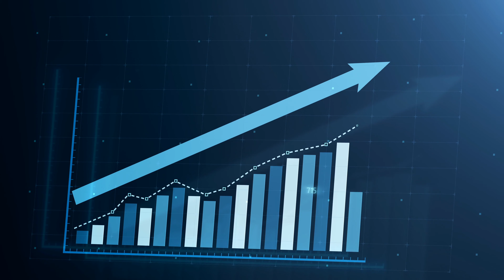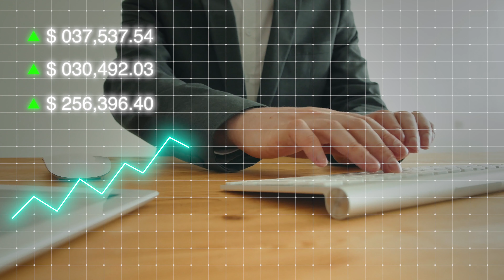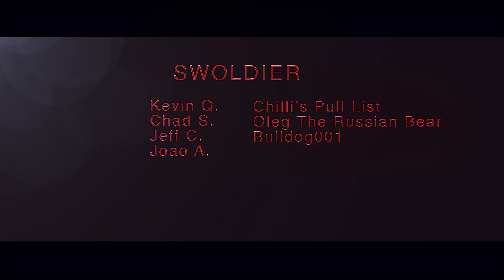Make Money From Comic Speculation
Song: Rap Heroics
Album: North Star
Artist: Brandon Isaac & Free Mind